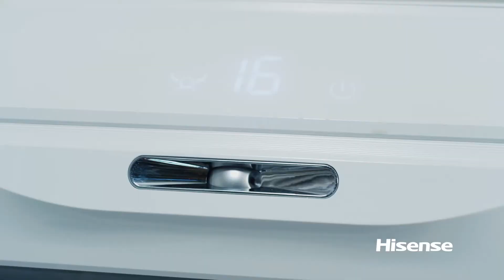Hisense Air Conditioners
Looking for an AC, then look no further than Hisense! Best for Cooling, Best for Durability, Best for Energy Efficiency, Best for your Comfort.

Hisense AC is the no.1 sought after AC in town because they come with Gold Plated Fins, High Quality Copper Pipes, Eco Friendly Gas, are Silent in Operation and have 4 in 1 Filter System to keep your air clean from dust and germs.

Hisense ACs come in Split and Floor Standing, and in Standard and Inverter Cooling Systems. You can not go past a Hisense AC in your home or office for your comfort. Visit any Hisense Showroom and get amazing offers on all models and sizes.  COVID protocols in place at all Showrooms.

Hisense, Everyday Prices for Everyday People!